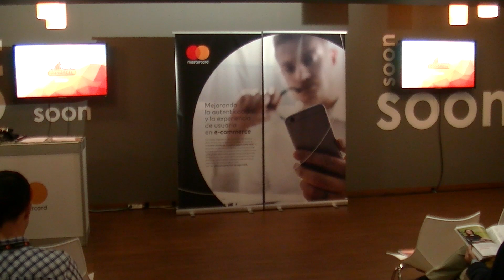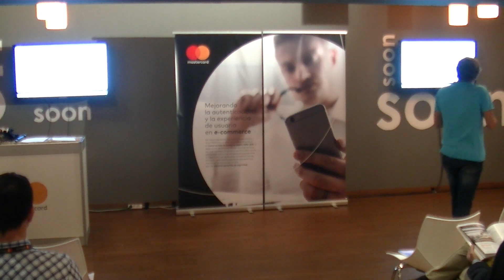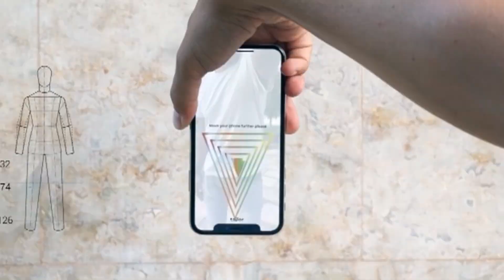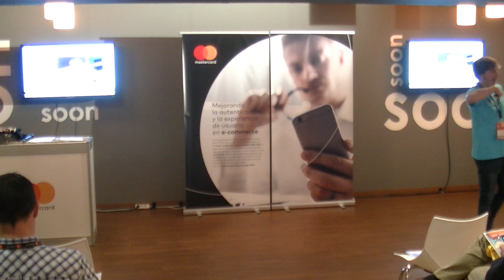MCC 18. BIG DATA APLICADO A LA INDUSTRIA FASHION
José Peris Adsuara, CEO & Co-Founder de Tailor, ilustró durante el Mobile Commerce Congress las dos cosas fundamentales que toda persona lleva incorporado cada día: la moda y Big Data, el móvil, que permite asegurar una mayor productividad. En esta startup es importante la mente del comprador para descubrir qué impulsa al usuario a comprar moda.